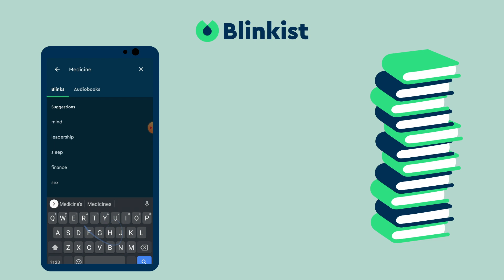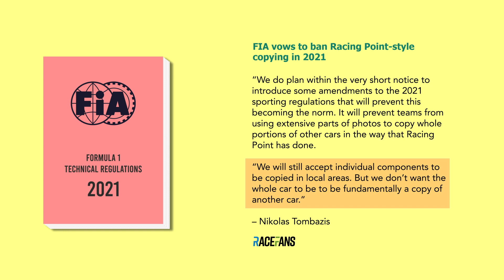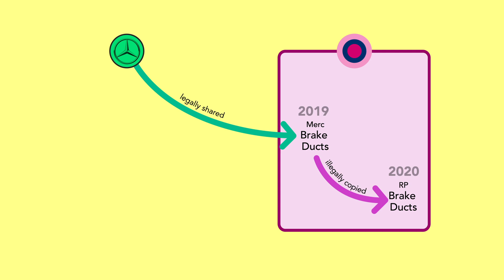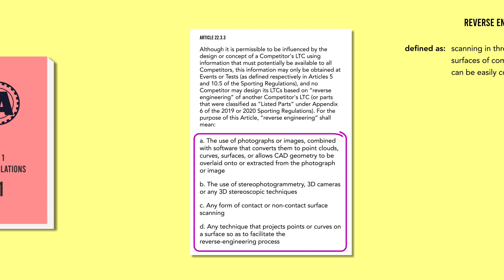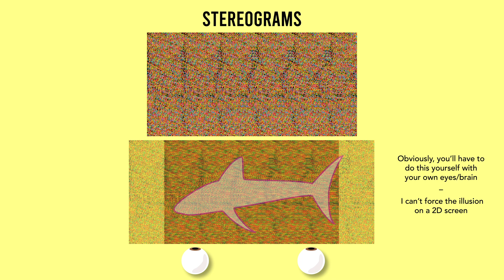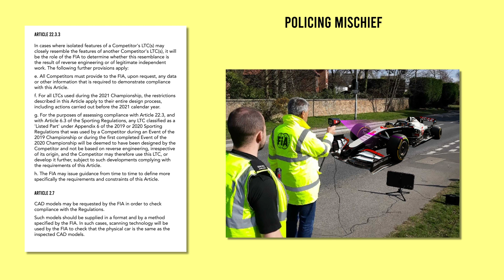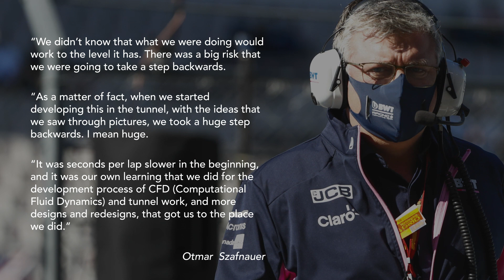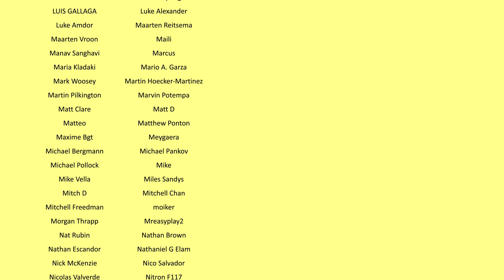F1 Bans Copycats - the 3D Scanning techniques made illegal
are going to get unlimited access for 1 week to try it out.

After Racing Point, FIA have now banned copying rivals through nefarious, yet technically sophisticated means. How will this all work?

Thanks to Real Civil Engineer (channel for a completely unauthorised cameo